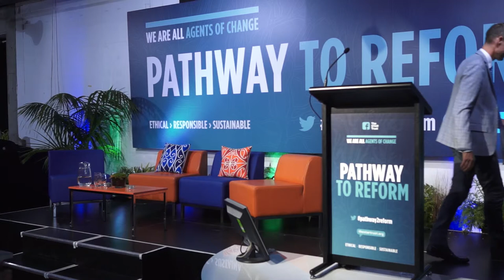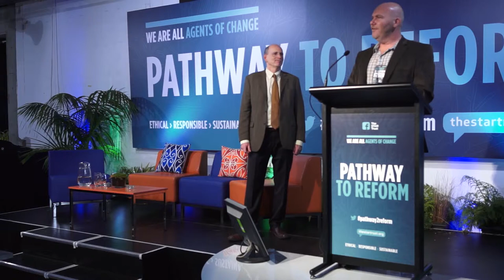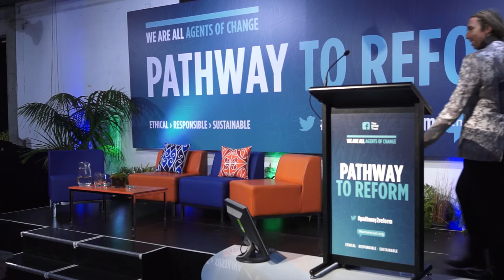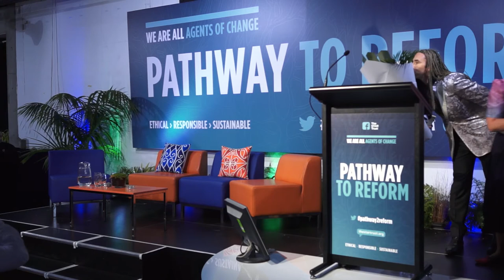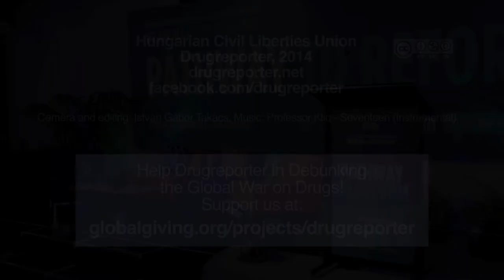'PATHWAY TO REFORM' - 2014 Shining Star Awards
Recognising leadership & excellence in advocacy, research and retailing. New Zealand became a world leader in the development of innovative regulation of new Psychoactive Substances laws in July, 2013. On March 20th, 2014 hosted by The Star Trust, the 'Pathway for Reform' conference offered a unique opportunity to hear firsthand how this industry began, how it was regulated and why.